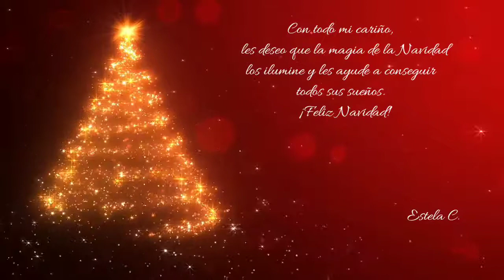Feliz Navidad - Merry Christmas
Feliz Navidad para tod@s!